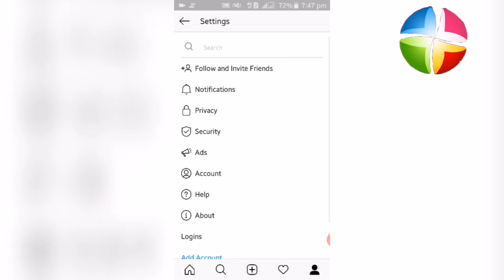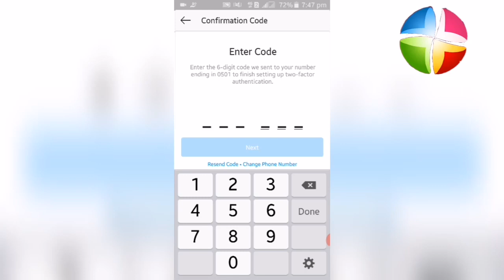How to put double security in instragram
It's a wonderful video ...I think you people will love it